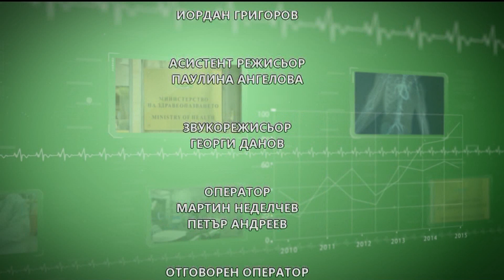"Пулс" на 24.05.2020г: Гост е д-р Йозелем Кобакова, Пирогов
Среща с лекарите от първа линия в борбата с COVID-19 у нас. Вижте какво сподели в здравното предаване на Канал 3, д-р Йозелем Кобакова директно от Пирогов.